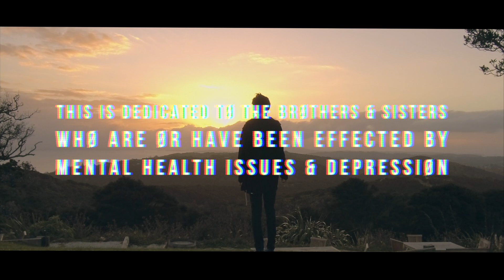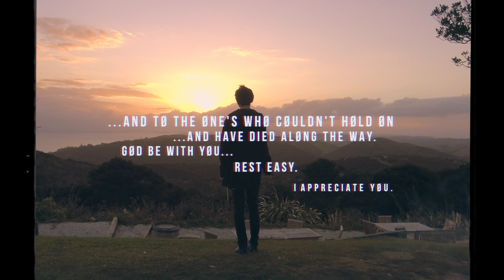SAPPHIRE VISIØN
PRØDUCED x DIRECTED / X-1LEGACY - iAMLUCiD - 2Ø21

" THIS SØNG IS DEDICATED TØ THE BRØTHERS & SISTERS WHØ ARE ØR HAVE BEEN EFFECTED BY MENTAL HEALTH ISSUES & DEPRESSIØN ''